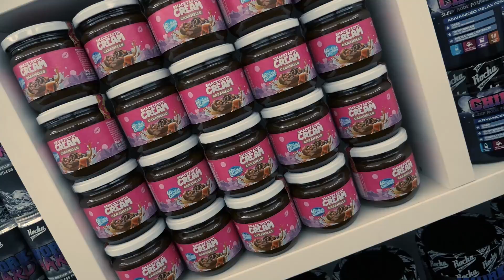Wir kommen wie ROCKA MADRID!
Championsleague Sieger wie Real Madrid! 🏆🚀

Du willst KEIN RELEASE mehr VERPASSEN!?
Dann klick’ hier! ➡️

JETZT BESTELLEN! Die stylische BEKLEIDUNG der ROCKA Athleten!

Wenn DU ROCKA feierst, vergiss nicht diesem Video ein "👍🏼" zu geben!